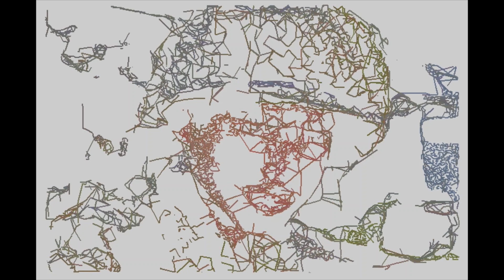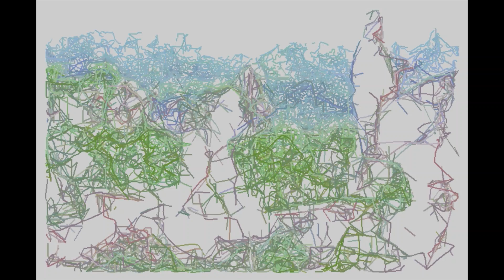Paul Hardcastle - 19 Nineteen (1985)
The video is composed of 'mosaics' created by growing neural gas network (GNGN) [1]. The training of GNGN was performed using batch training algorithm developed by me. It is based on the batch training algorithm used for training self-organizing maps [2]. The software for GNGN was developed in Matlab environment [3].

REFERENCES:
1. Bernd Fritzke, A Growing Neural Gas Network Learns Topologies, Advances in Neural Information Processing Systems 7 (1995), 626.
2. T. Kohonen, Self-Organizing Maps, 3rd Edition, Springer, Berlin, 2001.
3. MATLAB 7.0, 1984–2004 Mathworks.